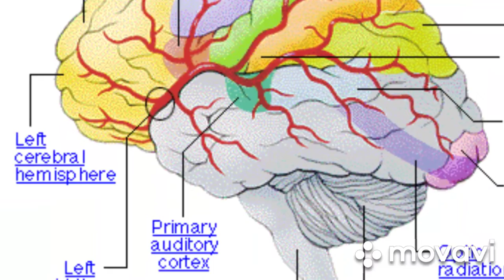Exam பயமா இந்த வீடியோவ பாருங்க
இனிமே படிக்கிறது easy